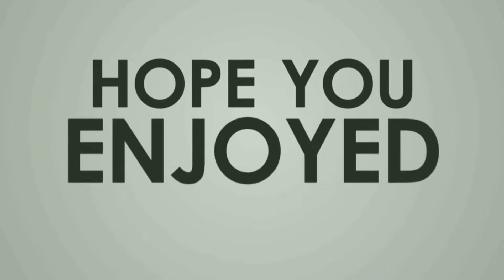ang matatanaw mo kapag nasa itaas ka ng zig-zag or diversion road dito sa Quezon Province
zig-zag
atimonan/pagbilao